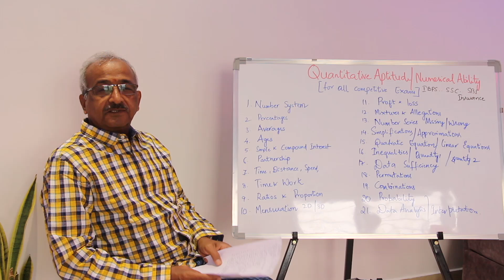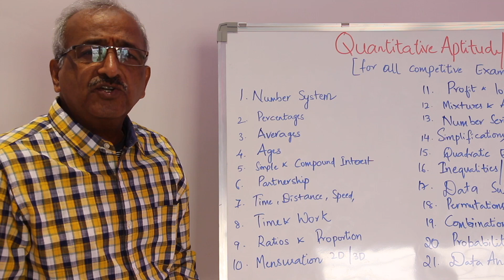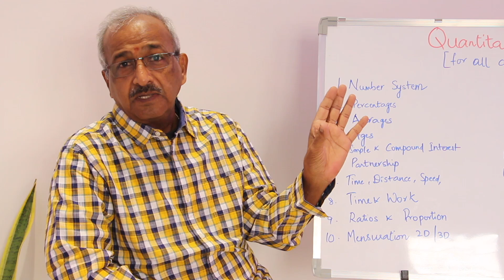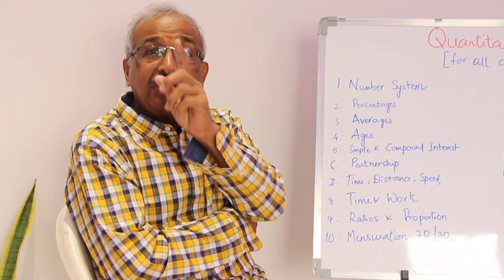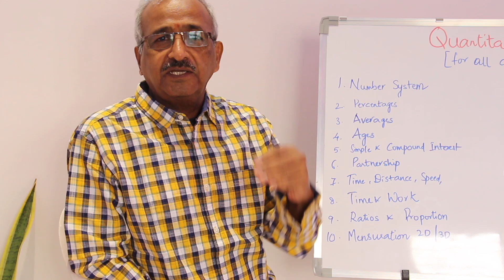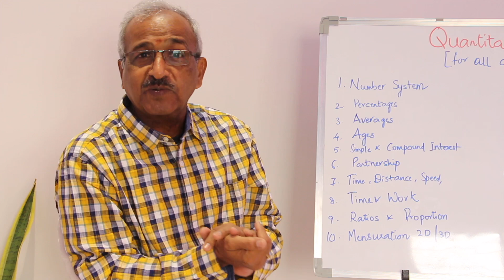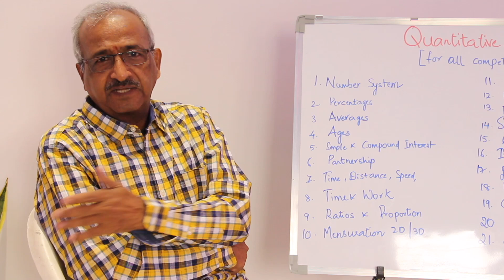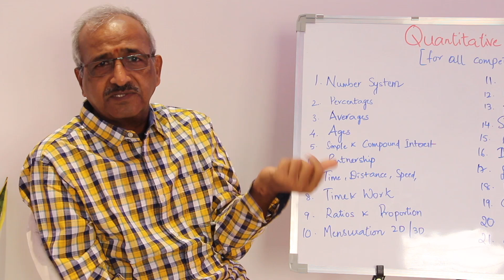21topics in quantitativeaptitudequestionsforbankexams unique and mostpopular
I BSP Sarma, with an MSC and CAIIB, boasts an impressive 35-year career in banking. Over the last decade, he has dedicated himself to mentoring aspiring individuals, helping them crack competitive exams such as CAT, GRE, JAIIB, and CAIIB. His expertise extends to mentoring candidates for CGL, CHSL, SSC, SBI, IBPS, and the insurance sector. His guidance has undoubtedly shaped the careers of many young minds.